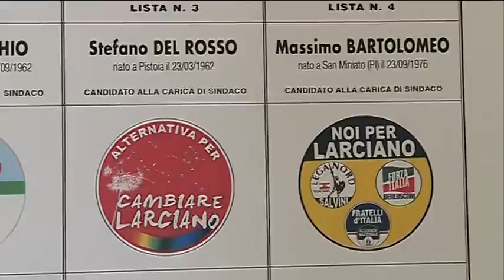AMIDEI SINDACO A LARCIANO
Lisa Amidei eletta sindaco a Larciano con il 55% dei voti